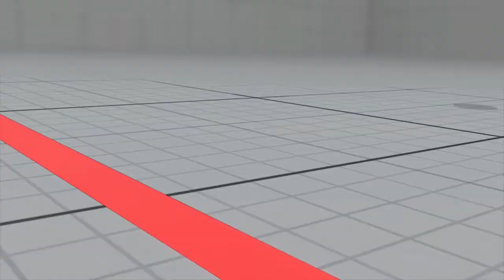[SFV: AE] Ibuki vs. Juri, Fang, Guile, and Akuma (Ranking further BEYOND)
I prefer more v trigger 1 for now than v trigger 2 but I'll get used to the 2nd one soon :)